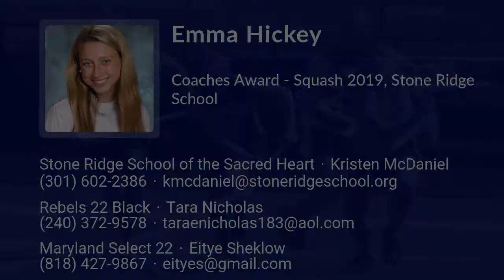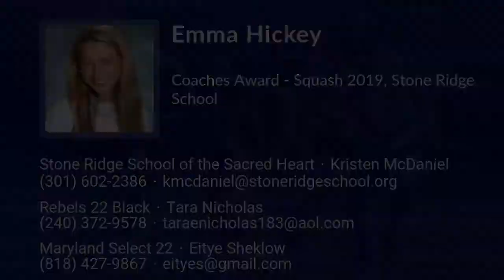Emma Hickey Lacrosse Highlights - MD 2022 - Mid, Def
Emma Hickey Recruiting Video.